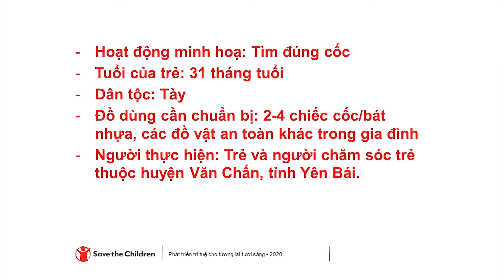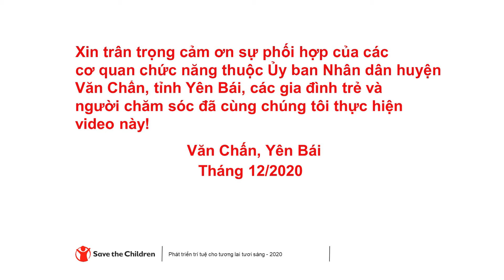TRÒ CHƠI “TÌM ĐÚNG CỐC”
Trò chơi này dành cho trẻ từ 2 tuổi trở lên. Trò chơi này sẽ giúp trẻ học được cách giải quyết các vấn đề.

a. Chuẩn bị:
- 3 chiếc cốc.
- 1 đồ vật nhỏ, nhẹ để giấu dưới một trong những cốc đó (ví dụ: một chiếc lá).
- Các dụng cụ dùng trong trò chơi có thể được linh hoạt thay đổi để phù hợp với sở thích, đặc điểm của trẻ và bối cảnh địa phương nơi mình sinh sống.

b. Cách thực hiện:
- Bạn hãy nói với trẻ: “Bố/mẹ chuẩn bị giấu chiếc lá này dưới 1 trong 3 chiếc cốc. Con hãy tìm xem nó ở dưới chiếc cốc nào nhé”.
- Úp tất cả những chiếc cốc đã chuẩn bị xuống. Giấu chiếc lá dưới 1 chiếc cốc.
- Hướng dẫn và khuyến khích trẻ lật từng chiếc cốc lên để tìm chiếc lá đó.
- Nếu trẻ chưa tìm được chiếc cốc giấu đồ vật, bạn nên kiên trì khuyến khích trẻ lật tiếp những chiếc cốc khác và khen ngợi trẻ khi trẻ tìm được chiếc cốc giấu đồ vật.
- Bạn có thể nói cho trẻ nghe/ hỏi trẻ về màu sắc, hình dáng, chất liệu, … của những đồ vật được sử dụng trong trò chơi để giúp trẻ nhận biết được đồ vật xung quanh.
Dự án Phát triển trí tuệ cho Tương lai tươi sáng